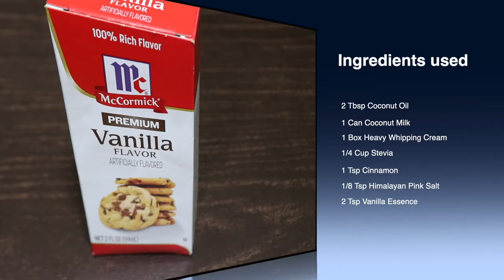Perfect Keto Ice Cream from Coconut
If you're serious about achieving permanent fat loss and a complete health transformation while eating your favorite foods every meal…

What Truly Sets These Meal Plans Apart is that They’re Based on the Keto Diet.

Lyn'sCaribbeanKitchen,Lyn's Caribbean Kitchen,Lyns Caribbean Kitchen,Trinidad cooking,Trini cooking,Trinidad and Tobago,st.Vincent,Grenada,Grenadian,Jamaica,